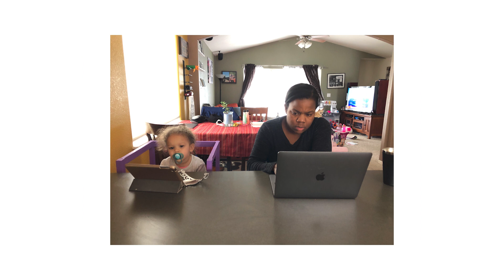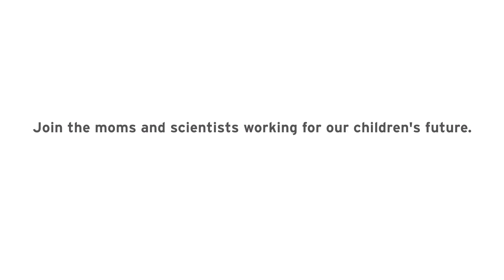A Climate Scientist's Message to Her Daughter (Featuring Dr. Melissa Burt)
As both a mother and climate scientist, the weight of the world is on Dr. Burt’s shoulders. Watch her heartfelt message to her daughter and mothers everywhere.

ABOUT DR. MELISSA BURT
Dr. Melissa Burt is a research scientist in the Department of Atmospheric Science at Colorado State University with a focus on arctic clouds, radiation, and sea ice, as well as the Assistant Dean for Diversity and Inclusion in the Walter Scott, Jr. College of Engineering at Colorado State University. Melissa’s research focuses on the interactions of Arctic clouds, radiation, and sea ice, with interests ranging from cloud-radiation feedbacks, hydrological and energy cycles in climate, and climate change feedbacks.